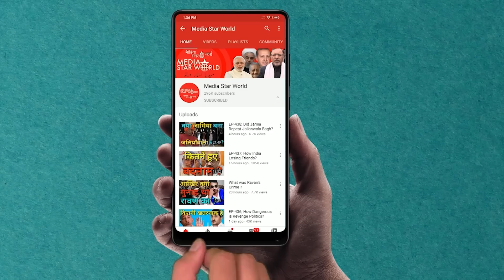क्यों Uttar Pradesh में हारेगी BJP? |Media Star World | Avinash kakde | EP – 2371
Bhartiya Janata Party is at great loss in Uttar Pradesh assembly elections. It has lost in the five phases of the polling. Avinash Kakde, President of Kisan Seva Sangh, while in Varanasi, said that Prime Minister’s recent campaign has turned to its lowest while other BJP leaders have shown their frustration. Yogi Adityanath, Chief Minsiter has proved to be in incapable in running the state government.

उत्तर प्रदेश विधानसभा चुनाव में भारतीय जनता पार्टी को भारी नुकसान हुआ है। पांच चरणों के मतदान में उसे हार का सामना करना पड़ा है. किसान सेवा संघ के अध्यक्ष अविनाश काकड़े ने वाराणसी में रहते हुए कहा कि प्रधानमंत्री का हालिया अभियान सबसे निचले स्तर पर चला गया है जबकि भाजपा के अन्य नेताओं ने अपनी निराशा दिखाई है. मुख्यमंत्री योगी आदित्यनाथ राज्य सरकार चलाने में अक्षम साबित हुए हैं.